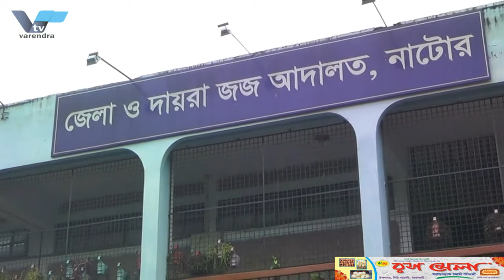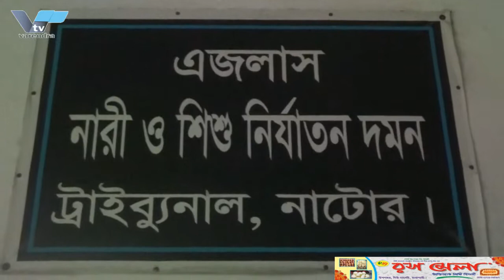রাজশাহী জেলা পরিষদ নির্বাচনে গণসংযোগ কালে সতন্ত্র চেয়ারম্যান প্রার্থী আখতারুজ্জামানের ওপর হামলা